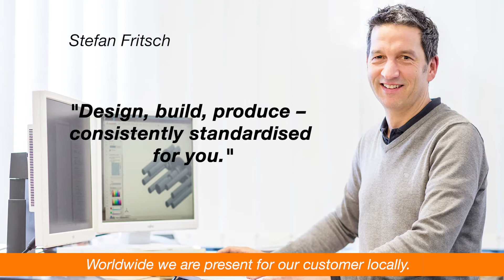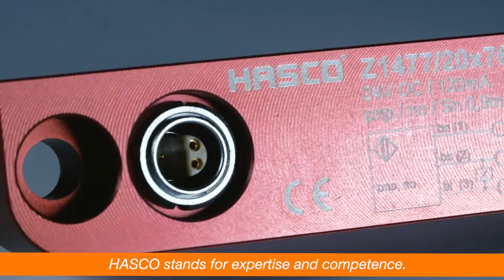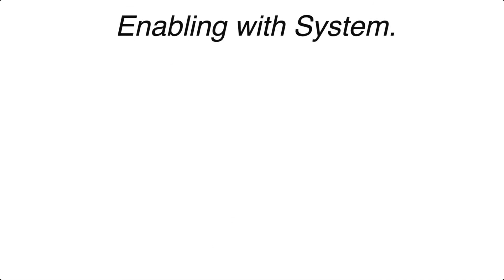Mouldmaking starts with HASCO